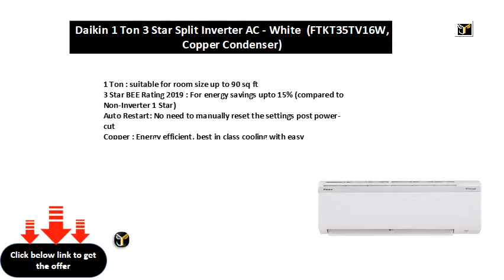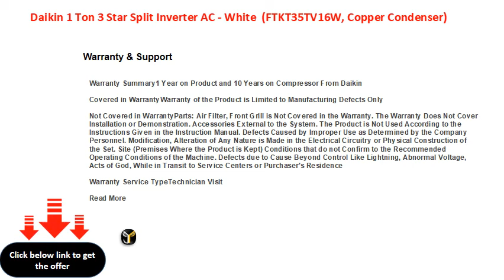Daikin 1 Ton 3 Star Split Inverter AC White FTKT35TV16W, Copper Condenser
1 Ton : suitable for room size up to 90 sq ft
3 Star BEE Rating 2019 : For energy savings upto 15% (compared to Non-Inverter 1 Star)